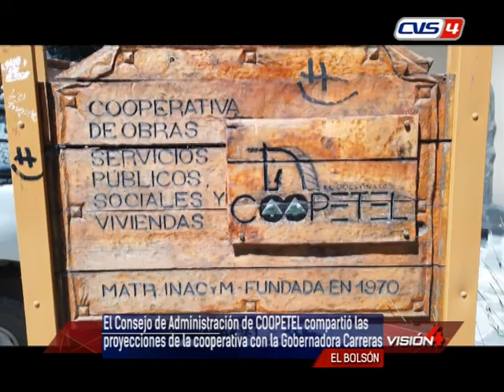22 02 22 LAURA D`ATRI Secretaria – COOPETEL GASTÓN PALLEIRO Tesorero – COOPETEL El Consejo de Admini